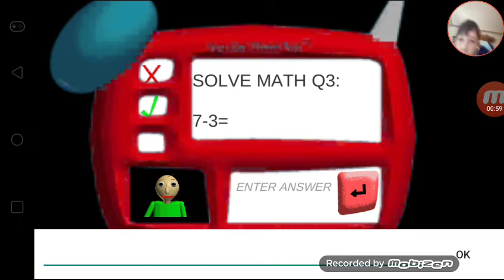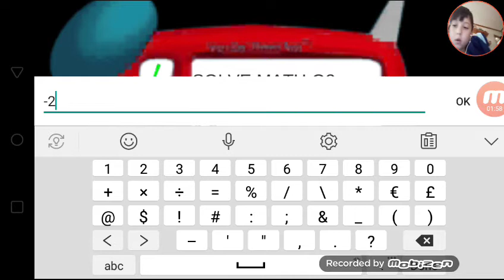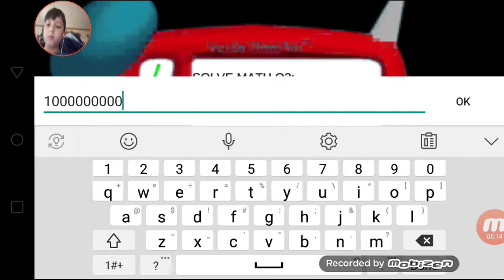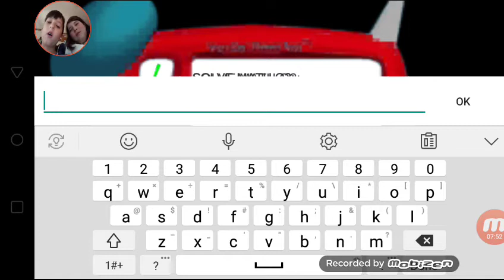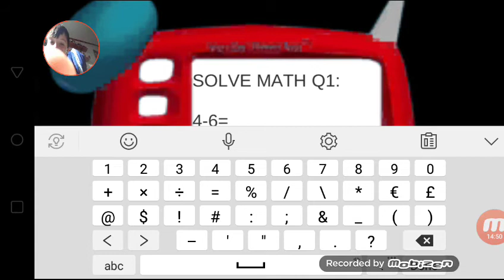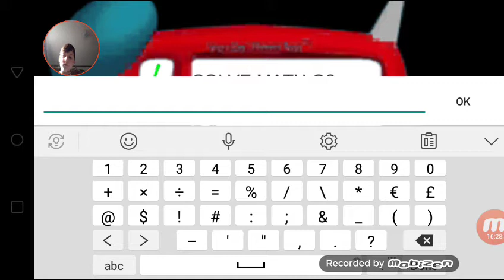Baldi's basics in education and learning